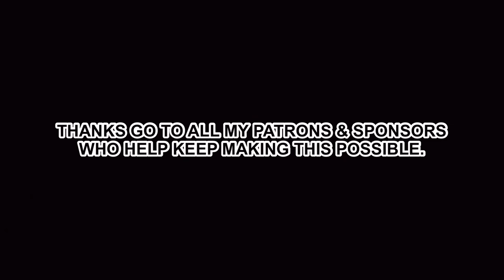Collecting Native Plant Cuttings For Reptile Enrichment ~ gilleni, glauerti, frill-neck, beardie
In this video I collect some plant cuttings to add into some enclosures at home to hopefully bring a form of enrichment to my animals.

By doing this I’m adding new foraging material, added perching for smaller animals and new smells to discover.

Make sure to check me out on my other social network accounts below:

Come and listen to Jason & I on The Australian Herpetoculture Podcast on iTunes and Spotify!

Check out the podcasts from the Morelia Python Radio Network @ moreliapythonradio.com